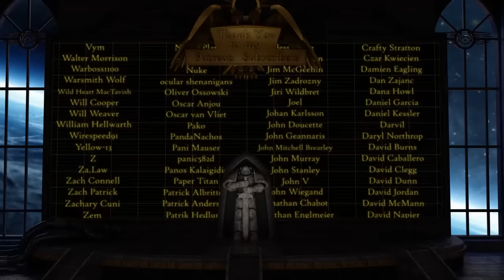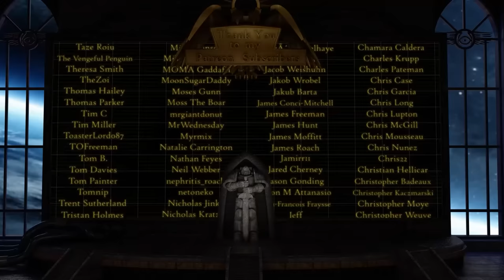Warp Cults of the Horus Heresy (Warhammer 40,000 Lore)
Being a discussion of the Chaos-worshipping cults of the Age of Darkness, with discussions upon their structure, proliferation, and tendencies, the Imperial counterinsurgent agencies, such as the Order Elucidatum, and examples of several cults present during the Betrayal at Calth.